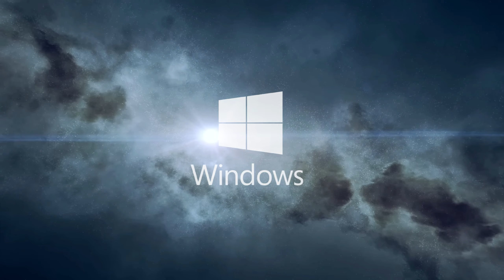Inon Zur - Abandoned (Starfield)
Quer apoiar o canal? Mande um Pix de qualquer valor para nós!

Música feita para o jogo de RPG de ação e ficção desenvolvido pela Bethesda Game Studios, publicado pela Bethesda Softworks e distribuído pela Microsoft, Starfield.